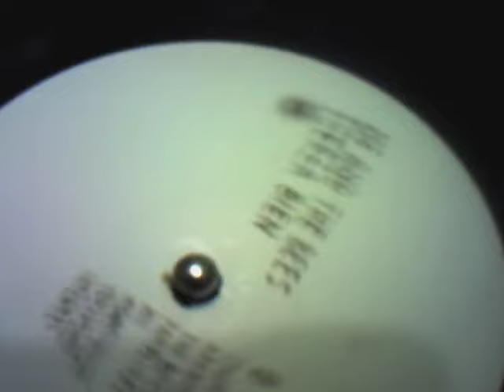Me and the Bees - The Bags [Official Video]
Cançó / Canción / Song:
The Bags

Grup / Grupo / Band:
Me and the Bees

Disc / Disco / Album:
"Fuerza Bien" (La Castanya 2010)